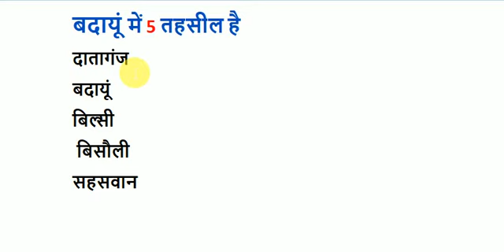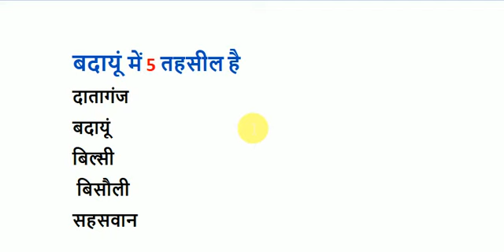बदायूं जिले में कितनी तहसील है? | badaun jile mein kitni tehsil hai | Arun Hindi Gyan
नमस्कार दोस्तों आज की इस वीडियो में बताया गया है की बदायूं जिले में कितनी तहसील है?  इसके बारे में जानकारी दी गई है
प्लीज दोस्तों